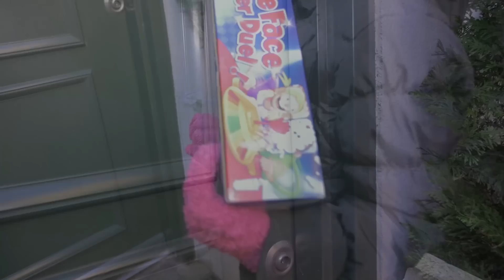CHALLENGE • PIE FACE SUPER DUEL avec Virginie Fait Sa Cuisine ! - Studio Bubble Tea unboxing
Virginie Fait Sa Cuisine relève le défi de Studio Bubble Tea : le Challenge Pie Face Suer Duel :)